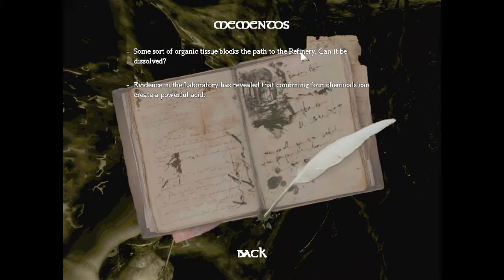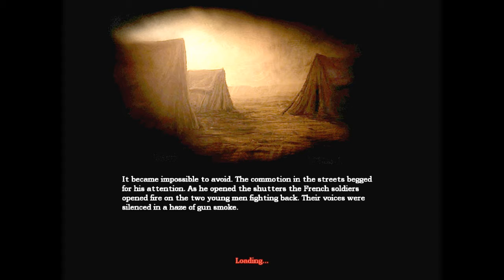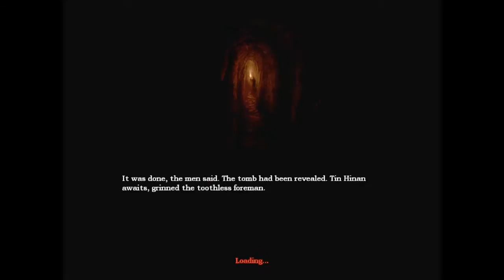Amnesia: Part 7 - Where is that dang chemical??!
I will find you one day my nemesis!! Don't Forget to watch in 720p!